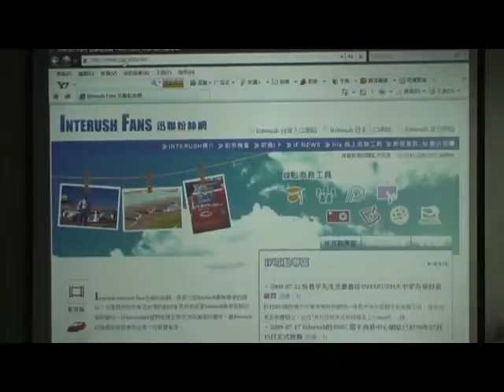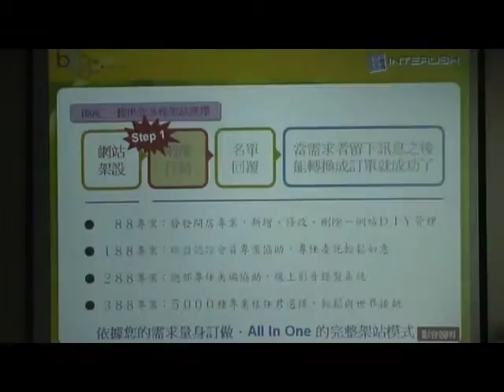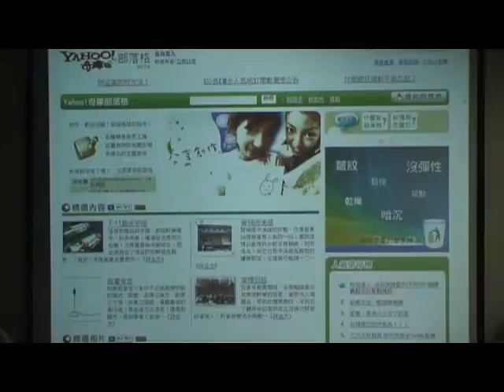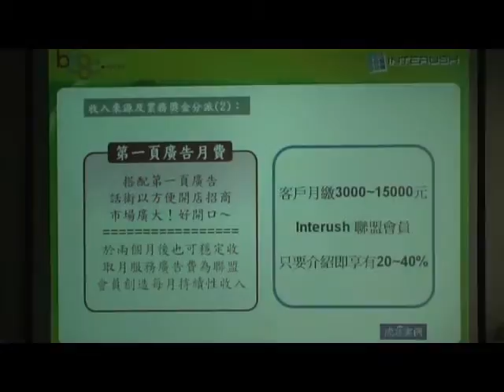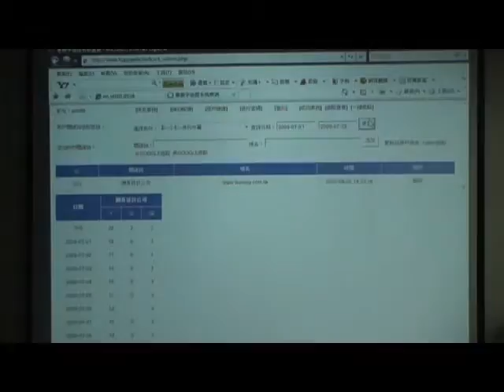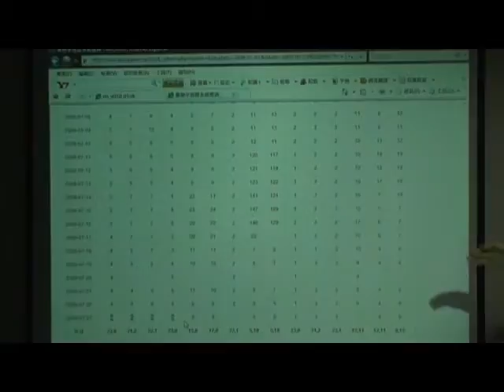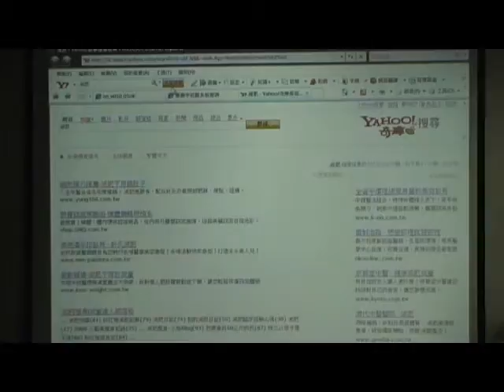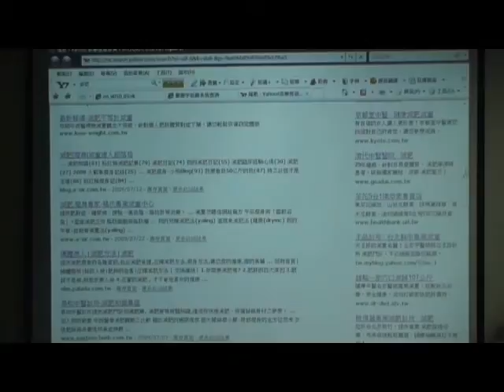88 4-甜蜜夫妻小站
甜蜜夫妻小站
歡迎您的光臨